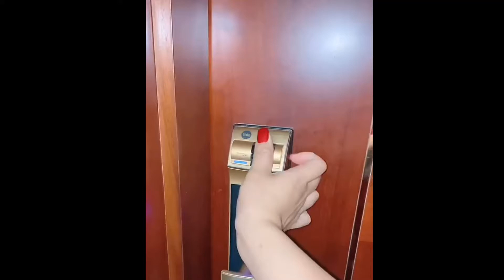Smart Home Gadgets😍Smart appliances, Home Inventions for the kitchen Makeup, Beauty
shorts video shorts break shorts song shors video song sports respect shorts youtube shorts tiktok shorts new shorts girls shorts beta shorts dance shorts bts shorts funny
gadgets gadgets bangla gadgets zone gadgets under 500 gadgets on amazon gadgets for home gadgets shorts gadgets vs hacks gadgets video gadgets 360 gadgets cool home gadgets 2022 gadgets under 1000 gadgets 2021

smarthomegadgets versatileUtensils ​​  kitchenutilities  smartgadgets  gadgetsshorts  shorts coolgadgets  newgadgets homeappliances​​ gadgets​​ tiktok tiktokchina tiktokjapan kitchengadgets  appliancesforeveryhome inventions homeutilities kitchengadgets  technology satisfying smartgadgetsanditemsforeveryhome  smartitems  makeup beauty appliancesforeveryhome  utilitiesforeveryhome  kitchenitems homedecor spacesavingfurniture  creativegadgets  kitchenutensils appliances homecleaning
shorts tiktok,  shorts youtube, shorts , shorts beta, shorts beta tiktok